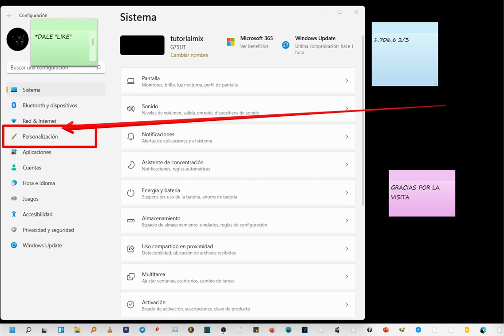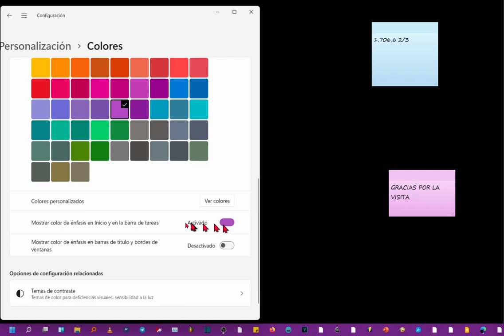Cómo cambiar el color de la barra de tareas de Windows 11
Tutorial en vídeo donde muestro donde se cambia y elige el color de la barra de tareas de windows 11

Hola bienvenidos vamos a ver cómo se pone la barra de tarea negra o de cualquier otro color así que vamos a ello vamos al logo de Windows y pulsamos con el botón derecho del ratón o una pulsación prolongada en pantallas táctiles luego entramos a configuración
Aquí vamos a entrar a personalización y ahora en colores
Dentro de colores en elige tu modo lo vamos a colocar personalizado el modo predeterminado de Windows lo vamos a dejar oscuro ya tenemos la barra de tareas en modo oscuro o negra elige el modo de aplicación predeterminado hay que dejarlo en blanco para que el resto no esté oscuro si nos gusta todo oscuro pues sí que podríamos colocar oscuro efecto de transparencia como más os guste probar y aquí está el meollo de la cuestión simplemente escogemos un color en mi caso voy a escoger este y un poquito más abajo donde dice mostrar color de énfasis en inicio y en la barra de tareas loco lo activamos